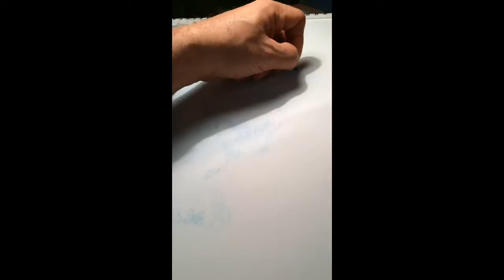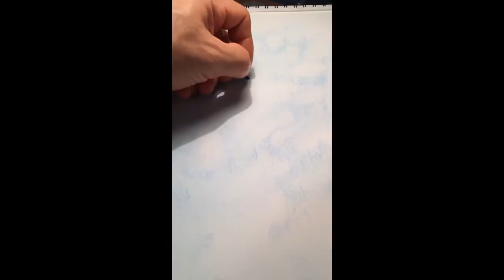"Ο Ουρανός!" The Sky! Here, we lay the groundwork for a glorious Grecian Sky!